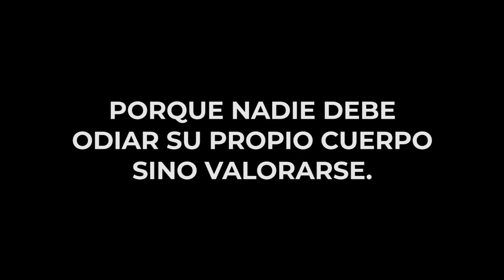Yo - Dani López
¡Hola amigos!.

Cerramos con broche de oro éste Volumen I con "YO".
Como seres humanos, a veces olvidamos darnos a nosotros mismos la atención que merecemos y descuidamos nuestra persona.
¡Quierete, eres especial!.

Se felíz contigo.

Créditos:
La Chaviza Crew.
Dirección: Karla TEM
Edición: Lajhous
Batería: Adrián García
Actores:
Mujer: Mónica Ríos
Hombre: Fernando Heredia
Cámaras:
Cámara mujer: Ximena Galilea.
Cámara Hombre: Ana Heredia y Lilia Heredia.

RECUERDA SEGUIRME EN MI INSTAGRAM